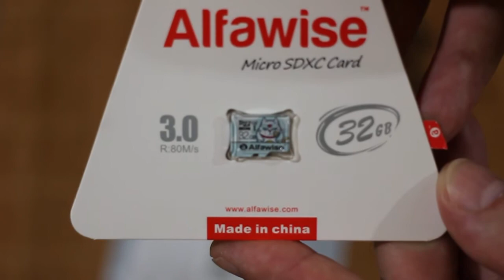Alfawise memory card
32Gb memory card from Gearbest